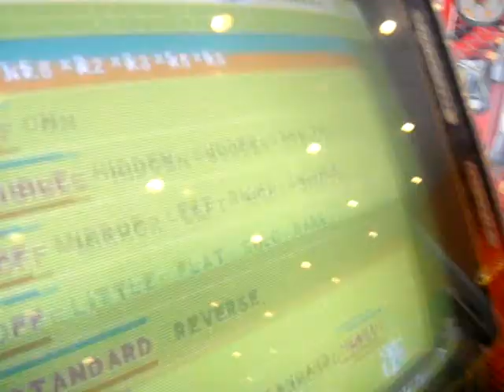DDR EXTREME BREÑA - Claudis *o*